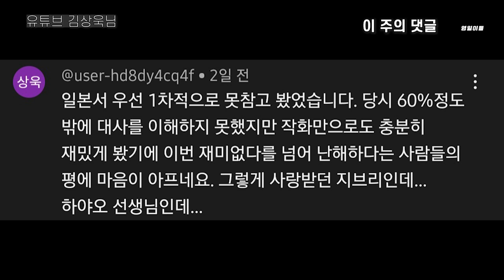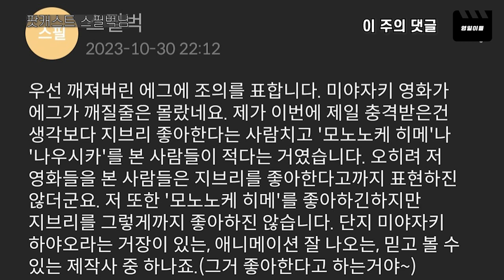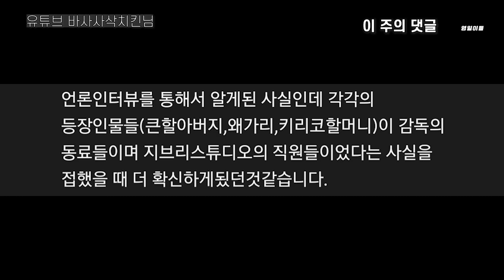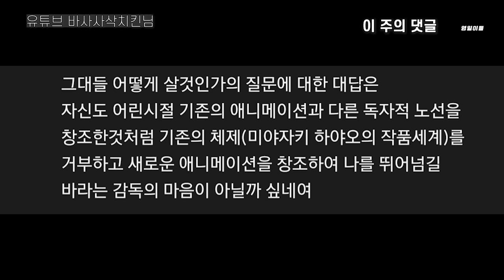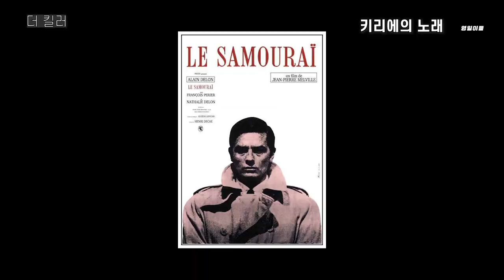[키리에의 노래] 감성 하나로 지겹도록 끌고 가는 2시간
영일이들 팟빵 FULL 버전

[영]화가 [일]상인 [이]십대들, 영일이들!

+ 자막은 CC를 켜주세요!

0:00 이 주의 댓글 - 팟캐스트 콩피아님
1:46 이 주의 댓글 - 유튜브 김상욱님
3:08 이 주의 댓글 - 팟캐스트 스필벅님
4:24 이 주의 댓글 - 유튜브 바사사삭치킨님
5:25 이 주의 댓글 - 유튜브 남이 캐님
5:33 이 주의 댓글 - 유튜브 K님
6:47 키리에의 노래 (feat. 너와 나)
8:20 낮은 평점과 이유
10:08 배두나 배우
11:05 첫 장면
11:50 2011년 오사카
12:50 2023년 도쿄
14:03 잇코와 키리에의 공통점
15:00 잇코는 왜 가발을 쓸까
16:12 비긴 어게인
17:09 2018년 홋카이도
18:06 다중 플롯
19:31 결혼사기상습범
21:05 나츠히코와 루카
22:37 후반부의 의문점
24:18 키리에가 왜 노래를 부르는지는 알겠다만
25:59 최소한의 설정은 있었어야 하지 않나
27:22 결말
28:48 노래
30:02 마지막 장면
31:47 60분의 삭제가 미친 편집 문제
32:55 이와이 감독의 최고작
34:14 이와이 감독의 전성기
35:22 버스킹
36:12 더 킬러
39:10 KBO 포스트시즌
43:57 한 줄 평
44:56 다음 주 영화